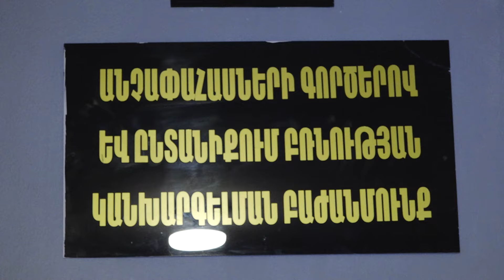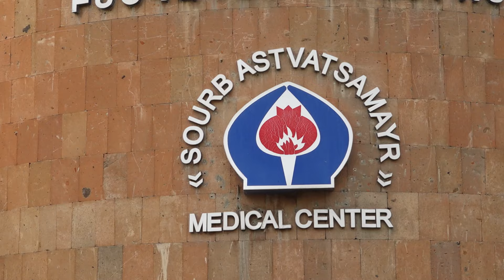Եկեղեցու այգում թողնված նորածնի մայրը հայտնաբերվել է․ երեխան տեղափոխվել է մանկատուն